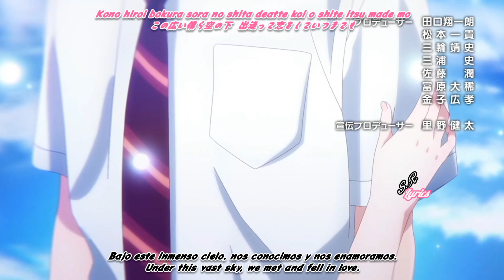『AMV Lyrics』= Otonari no Tenshi-sama ni【Manaka Iwami - Ai Uta】END 2 Full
- 『AMV Lyrics』= Otonari no Tenshi-sama ni Itsunomanika Dame Ningen ni【Manaka Iwami - Ai Uta】END 2 Full - @jaimesenpai , @JaimeSenpaiv2

- Editor de Video/Video Editor: Sakura Rui Lyrics Ft. Jaime Senpai
- Editor de Subtitulos/Subtiitle Editor: Sakura Rui Lyrics
- Lenguajes de Video/Video Languages: Japanese, Spanish, English

- Artista/Artist: Manaka Iwami
- Canción/Song: Ai Uta

AMV´s de tus animes favoritos. Musica variada tanto de sus Openings, Endings y OST mas escuchados en el mundo del anime. Incluyendo al igual canciones AMV de canciones en ingles de tus famosos mas reconocidos.

Espero que disfrutes de estos momentos tanto epicos, felices y tristes del anime.

AMV's of your favorite animes. Varied music of its most listened to Openings, Endings and OST in the world of anime. Including the same AMV songs of songs in English of your most recognized celebrities.

I hope you enjoy these epic, happy and sad moments of anime.